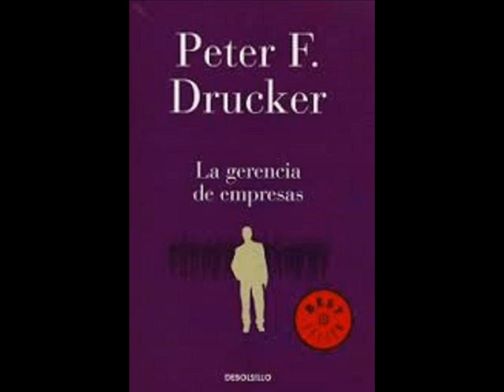La Gerencia de Empresas 3.3 La automatización y el trabajador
La Gerencia de Empresas, por Peter F Drucker